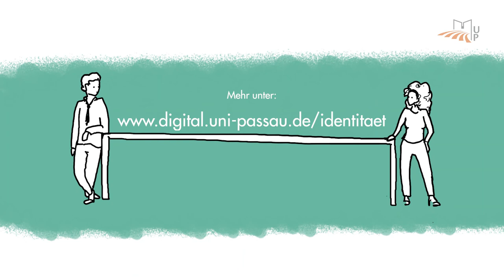Wenn Künstliche Intelligenz im Beruf die Sinnfrage stellt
Nachwuchsforscherin Anne-Sophie Mayer und Professorin Marina Fiedler von unserer Universität sowie Dr. Franz Strich von der Universität Bayreuth schildern im Video Erkenntnisse aus ihrer Studie, wie der Einsatz von Künstlichen-Intelligenz-Systemen die berufliche Identität von Bankberater*innen verändert. Studentin Isabel Groll hat für den KI-Einsatz eine kreative Bildsprache gefunden.

Steht Euer Schreibtisch auch auf KI-Beinen? Wie geht es Euch damit? Schreibt uns Eure Erfahrungen in die Kommentare.

Mit diesem Beitrag bewerben wir uns um den youngscientistaward beim Webvideo-Wettbewerb fastforwardscience ffsci @fastforwardscience – drückt uns die Daumen!

Update vom März 2022: Das Journal of Association for Information Systems hat die Studie mit dem Best Paper Honorable Mention Award ausgezeichnet.